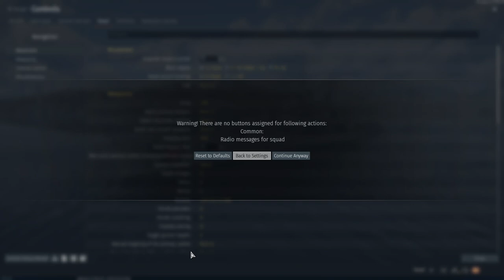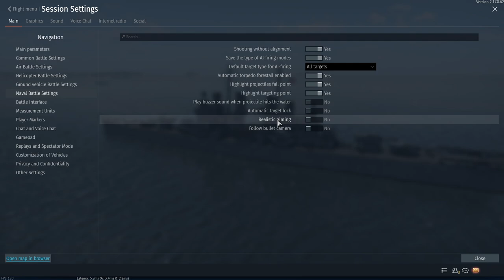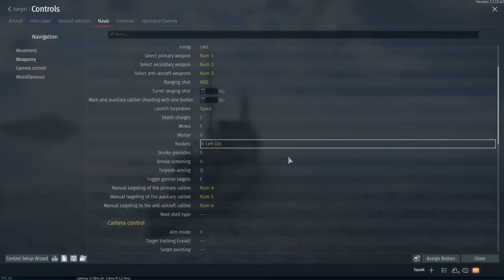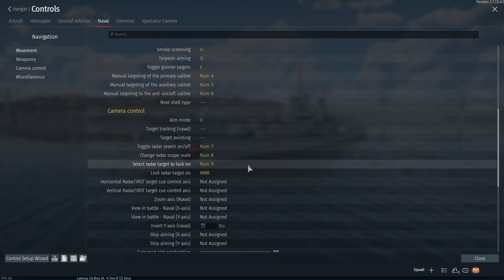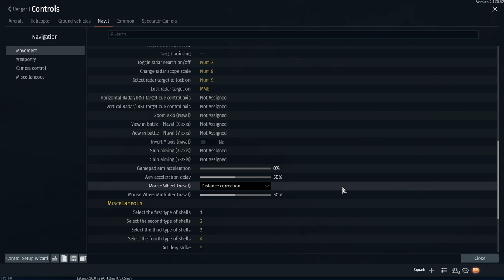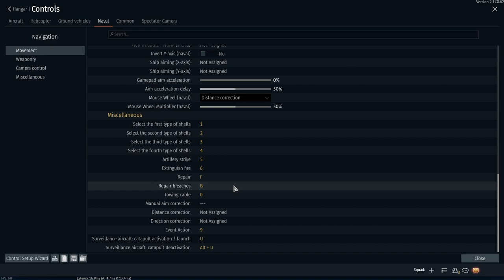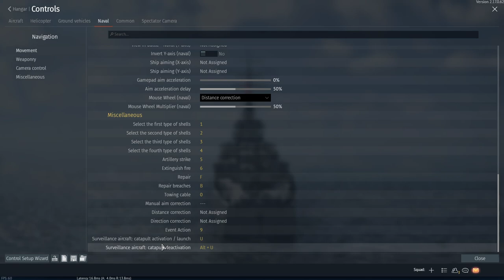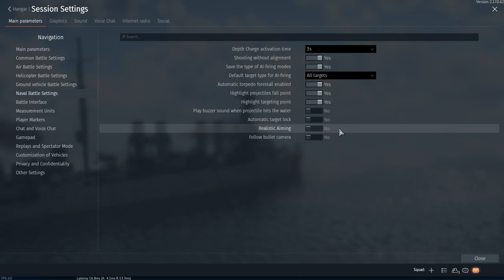My Controls Setup - Naval 2022 - War Thunder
This is a video from Update Update 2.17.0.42

System Specs : Windows 10 Pro 64-bit, Intel Core i7-10700F CPU @ 2.90GHz, 32GB DDR4 @ 3200MHz, 4095MB NVIDIA GeForce RTX 2070